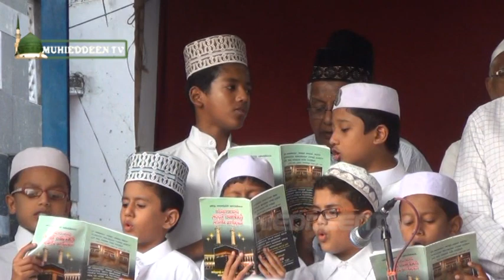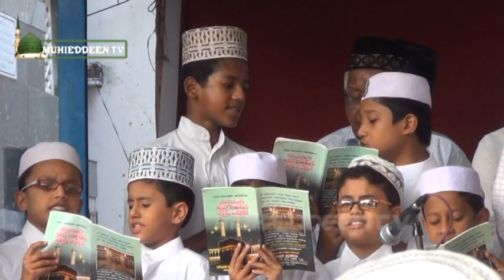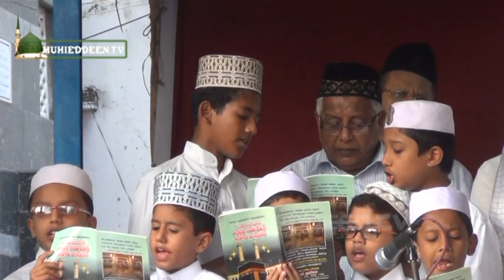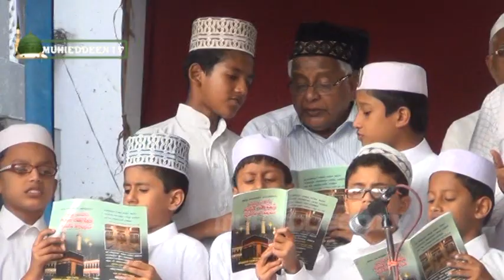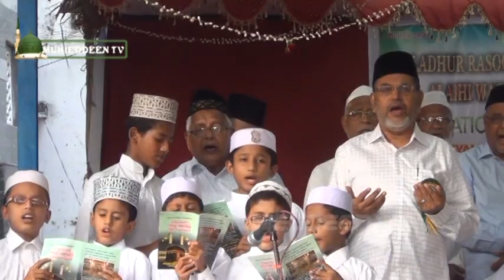02 Ahmadullah baith அஹ்மதுல்லாஹ் பைத்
மஹ்ழரா மீலாது நபி ஸல்லல்லாஹு அலைஹி வஸல்லம் 1437